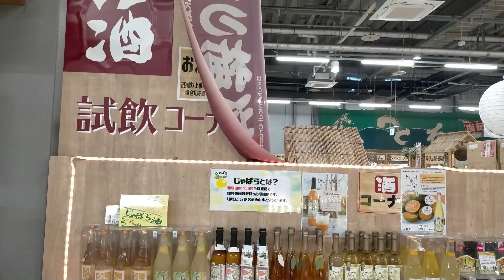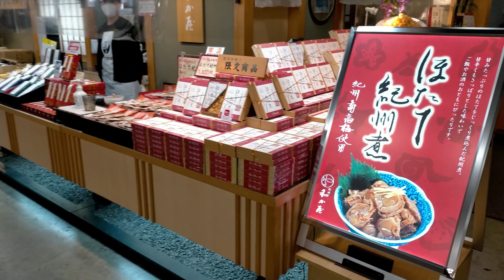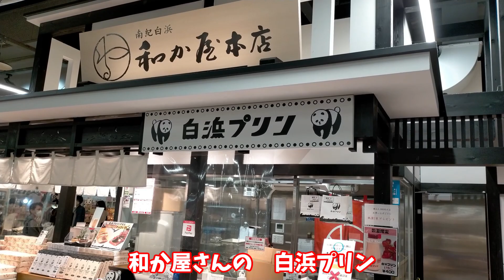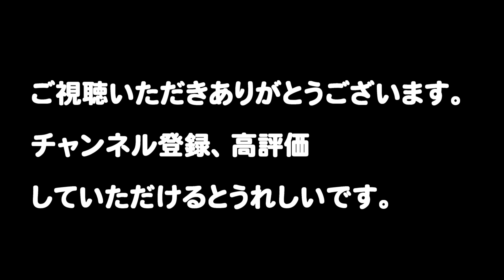西日本最大級の海鮮マーケット「とれとれ市場」日本全国の新鮮なお魚がいっぱい！ とれとれ市場 南紀白浜 行ってきました！ Japanese Seafood Market Gourmet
日本全国の新鮮なお魚をその場で食べたり、和歌山のお土産を
ショッピングしたり、楽しいBBQコーナーまで。
たった一日では回りきれない、大満足な市場です。

日帰りでも色々と観光できるスポットをご紹介します。
アドベンチャーワールド以外にも観光地や見所いっぱいの白浜です。

カップルやご夫婦、お子さんにも喜ばれる観光地もたくさんあり
自然や食も楽しめるのでおすすめの観光地！！

マグロコーナー

本まぐろ・インドまぐろ・めばちまぐろ・きはだまぐろ
びんちょうまぐろなどをお客様の目の前で解体しております。
マグロの解体ショーでは、切ったマグロの頭はその場で
大特価にて先着１名様に販売します。

【本まぐろ大トロ】
本マグロ（黒マグロ）の大トロです。
舌の上でとろけてしまうような味わいです。
冷凍品はいつでも販売していますが、生の本まぐろの大トロは
入荷した時だけの、店頭限定販売商品です。

【生まぐろ（赤身）】
一度も凍らせていない近海物の生のマグロ
（メバチマグロ・キハダマグロなど）を
毎日解体実演販売を行っています。
冷凍品ではないまぐろをぜひ一度ご賞味ください。

【みなみまぐろ中トロ】
ニュージーランド沖で育てられた蓄養マグロです。
マグロ本来の美しさ、しっとりとした脂身、
本マグロにつぐ高級マグロです。

【とれとれ真鯛】
堅田漁業協同組合が養殖する真鯛を販売。
味に自身あり是非お刺身でどうぞ。

【紀州産かつお】
地元、すさみや串本で水揚げされるカツオ（ケンケンカツオ）を販売。運が良ければ夕刻に餅ガツオ出会えます。
※入荷は季節・天候により異なります。

【うるめいわし上干】
脂のたっぷり乗ったやわらかい紀州産のうるめいわしです。
カルシウム・ビタミンCが大量に含まれ栄養満点です。
軽く焼いてお召し上がりください。
※保存料・調味料等使用せず、塩だけで加工した無添加商品です。

【さんま丸干し】
紀州産のさんまの丸干です。開きにしていないさんまの干物です。

★★★★★★★★★　店舗情報　★★★★★★★★★

和歌山県西牟婁郡白浜町堅田2521

【営業時間】

AM8時30分～PM6時30分

【SNS情報】